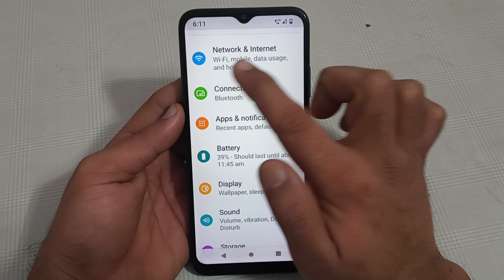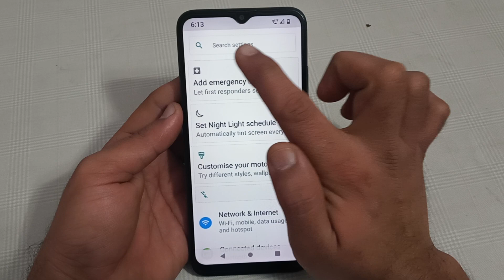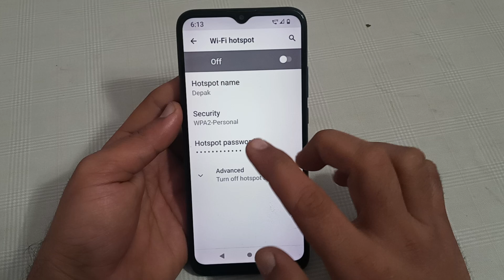how to enable hotspot security in Lava z71, Lava z71 mein hotspot security enable kaise karen